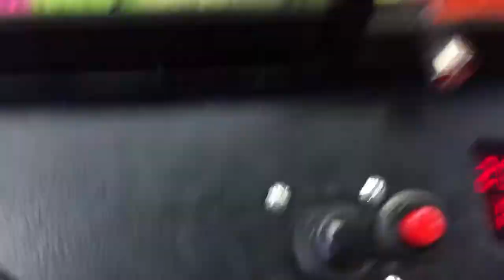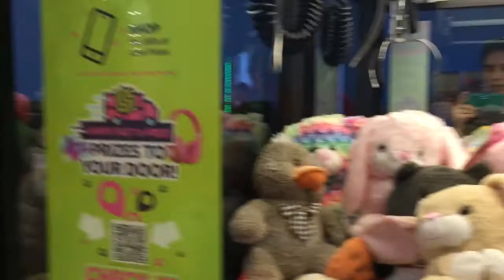MY FIRST STORYTIME | GREATEST TUMBLE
The craziest thing happened at the Walmart parking lot I’m glad I showed up when I did, and the dollar machine was a great win.